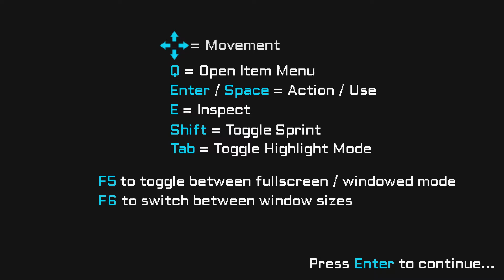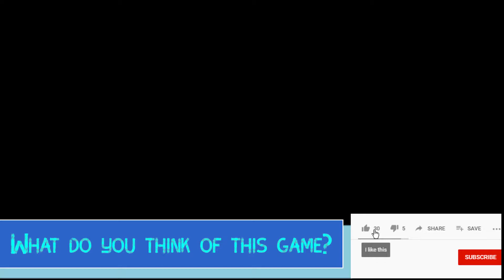Tales of Esferia: Araxis Gameplay 1080p 60fps